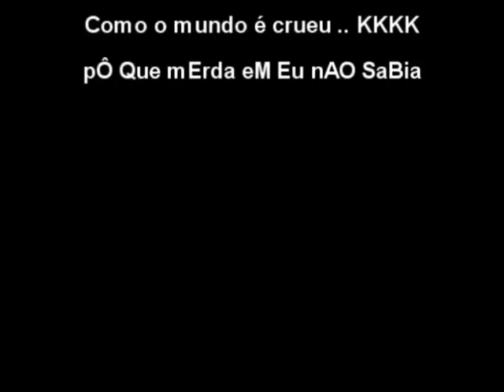Weudes K9 Rage do Weudes K9 o tiro mais rapido do PB e revelação Bombastica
Video com Rages no Point Blank para muitas risadas além da revelação bombastica !!!
comenta ai .. grande abraço !!!